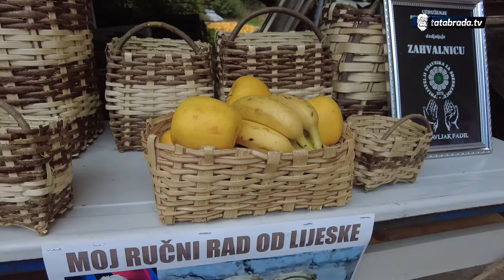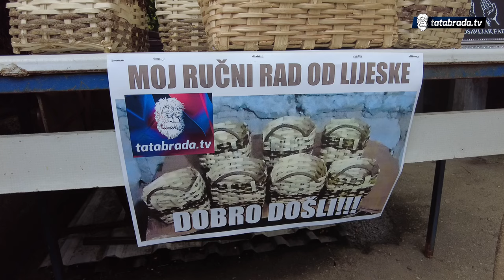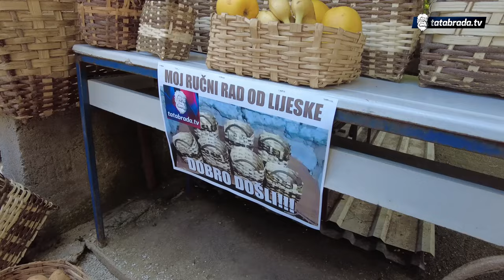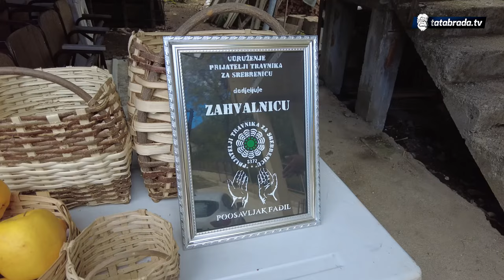"Zet me je naučio ovom zanatu u 57. godini!"